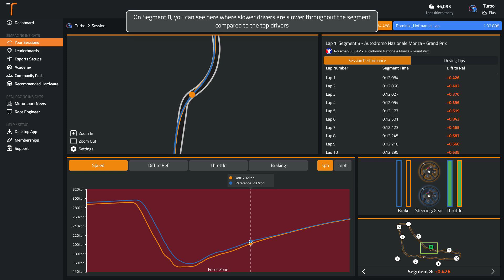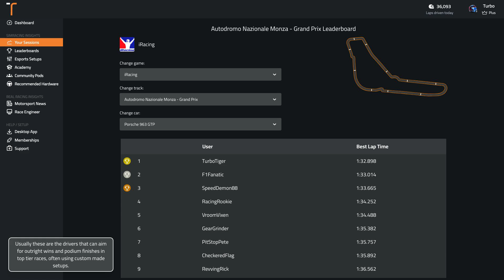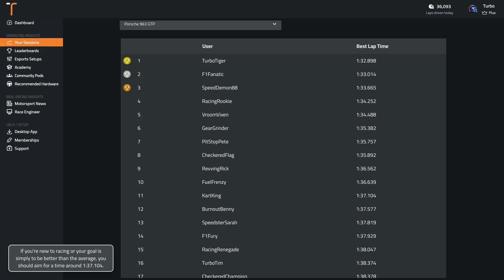iRacing Monza Full Porsche 963 GTP Track Guide (Hotlap + Telemetry)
Sign up with the code MONZA22 for 30 days of unlimited data insights and virtual coaching
Delve into the Monza Full circuit on iRacing driving the Porsche 963 GTP, as we discuss the iconic circuit and how you can master it.
📸 Follow our Instagram @tracktitan.io for regular racing content and tips

00:00 Onboard Hot Lap
01:51 Analysis of Common Mistakes
02:13 Braking and Key Points Guide
04:28 What's a good time around Autodromo Nazionale Monza - Grand Prixin the Porsche 963 GTP?